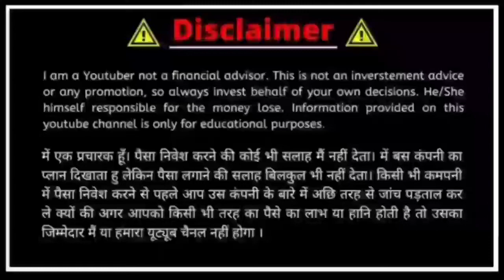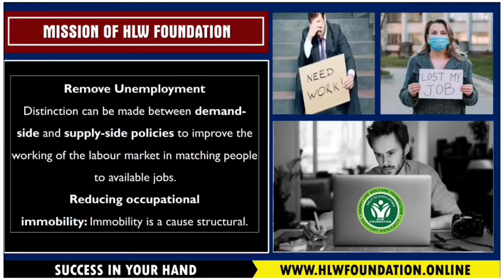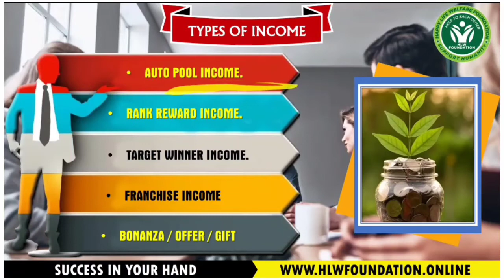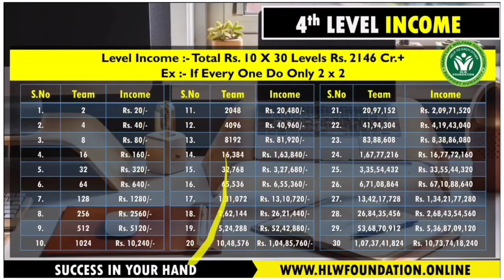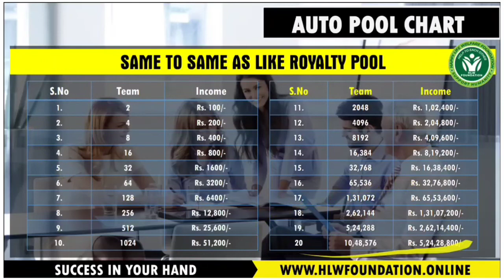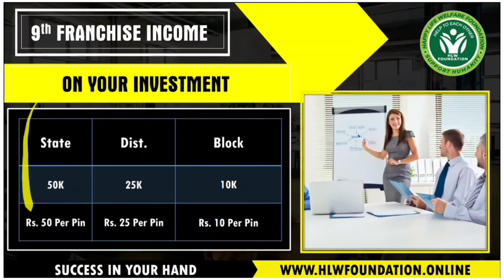HLW Foundation Full Plan In Hindi | New Best MLM Plan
CALL  OR WHATSAAP:- ☎️👉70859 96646 ☎️👉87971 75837

Join Krne K liye Iss No. pr Sampark Kre

➡️Join Krne K Liye Iss No. Pr Sampark Kre. Agar Apka Koi B Douts Hai To App Iss No. Pr Call Kr Sakte Hain...

➡️Apne Plan Ko Parmote Krwane K Liye Hme Whatsapp Kre 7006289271

HLW Foundation full plan in hindi
HLW Foundation plan review
HLW Foundation plan
HLW Foundation full plan
HLW Foundation full business plan
Nexmoney me join kaise kare
Nexmoney full business plan in hindi
Nexmoney full plan
Nexmoney plan
Nexmoney full plan updates
Nexmoney all updates
Nexmoney id create kaise kre
Nexmoney me withdrawal kaise lagaye
Yesguru full plan in hindi
Yesguru plan review
Yesguru full plan
Yesguru plan
Yesguru business plan
IAMON Full Plan In Hindi
IAMON full plan
IAMON plan
IAMON business plan
IAMON media services pvt. Ltd.
IAMON plan review
Smartcash plan
Smartcash full plan
Smartcash plan in hindi
Smartcash full plan in hindi
Osmose Technology Full Plan
Osmose Technology Pvt Ltd
Osmose Technology Full Plan In Hindi
Osmose Technology Full Plan Review
Osmose Technology Plan Review
Osmose Plan Review
Osmose Technology Full Plan Pdf
Magic Six Technology
Magic Six Technology Full Plan
Magic Six Technology Pvt Ltd
Magic Six Technology Full Plan In Hindi
Magic Six Technology Full Plan Review
Magic Six Technology Plan Review
Magic Six Plan Review
Magic Six Technology Full Plan Pdf